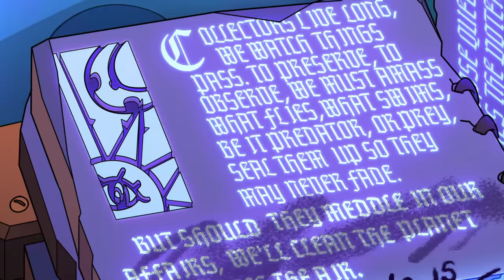The Owl House Season 3 Episode 2 Premiere Special | For the Future | Trailer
Take a look at the trailer for The Owl House Season 3 Episode 2, "For the Future Trailer"! Luz and friends race against Belos to save the Isles.